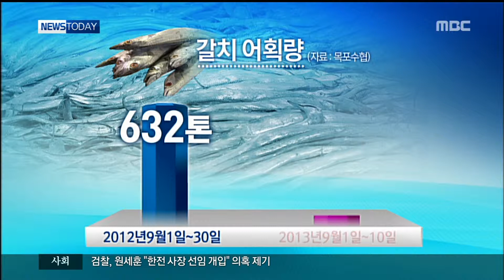HD [광주MBC뉴스] 수산업계 '풍요 속 빈곤'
추석 명절이 다가오고 있지만
일본 방사능 유출 파문으로 일부 수산물이
제값을 받지 못하면서 어민들의 속이 타들어
가고 있습니다.

국내산이라고
아무리 강조해도 발길을 돌리는 소비자들
때문에 상인들도 울상입니다.